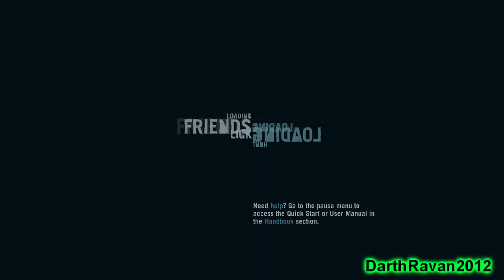Let's Play - Far Cry 3 (Part 5)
Welcome to Part 5 of my Let's Play of Far Cry 3 in HD.

Gamertags:
Ravanofdarkness

Specs:
Asus Motherboard M4A78-E
AMD Phenom II X6 1055T Hex-Core Processor 6x2.80GHz
Sapphire ATI Radeon HD7870 GHz OC Dual-X 2048MB GDDR5
8192MB DDR2-800 Ram

Let's Play - Far Cry 3 (Part 5) (PC Version) [HD]
Developer: Ubisoft Montreal
Release: December 4, 2012
Genre: First-Person Shooter
Platform: Xbox360/PC/PS3
Publisher: Ubisoft
Beyond the limits of civilization lies an island, a lawless place ruled by piracy and human misery, where your only escapes are drugs or the muzzle of a gun. This is where you find yourself, trapped in a place that's forgotten right from wrong, a place that lives by the principles of violence.

In Far Cry 3, players step into the shoes of Jason Brody, stranded on this mysterious tropical island. You dictate how the story unfolds, from the battles you choose to fight down to the allies or enemies you make along the way. Slash, sneak, detonate and shoot your way across the island in a world that has lost all sense of right and wrong. Beware the beauty and mystery of this unexplored paradise and live to outwit its roster of ruthless, desperate characters. You'll need more than luck to survive.